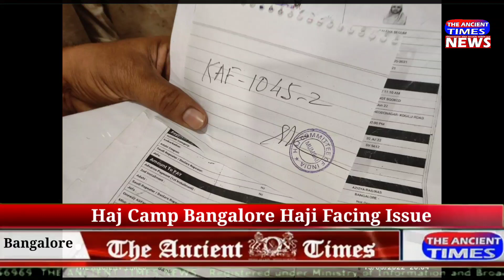Haj House Bangalore More then 100 Hajis 15/6 in Haj Bhavan Facing Issue.! Roshan Baig been Missed .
Report by:Mohd Ibrahim